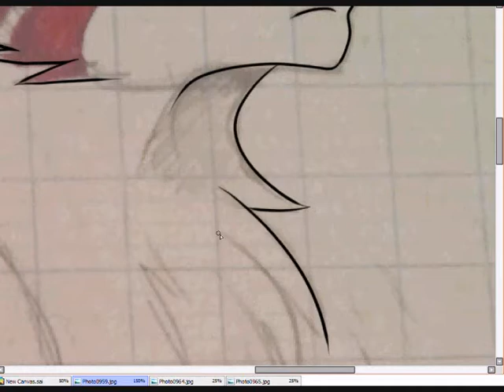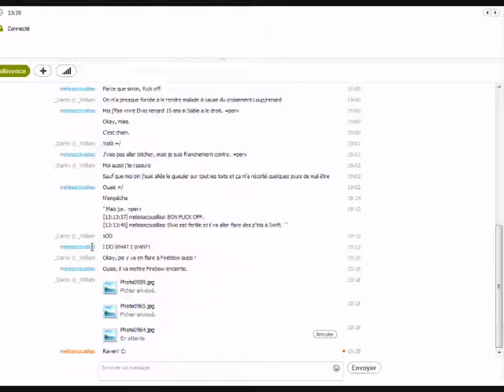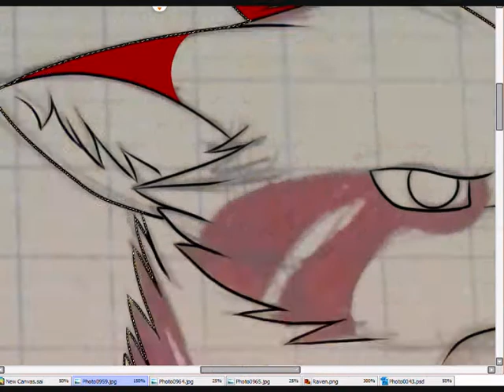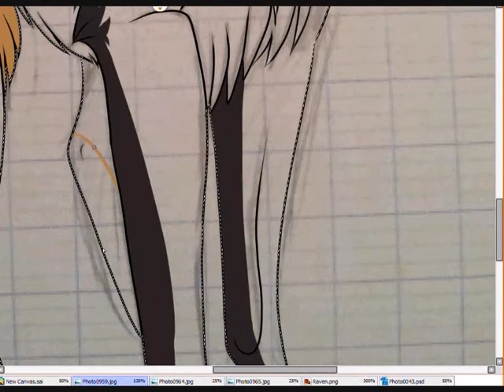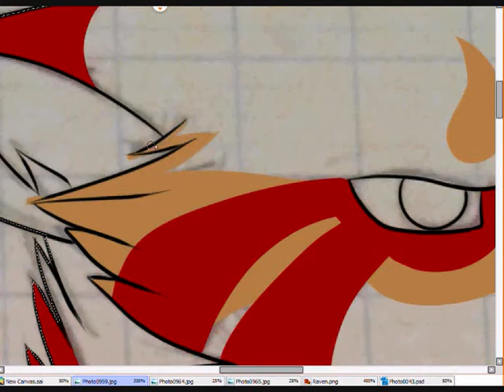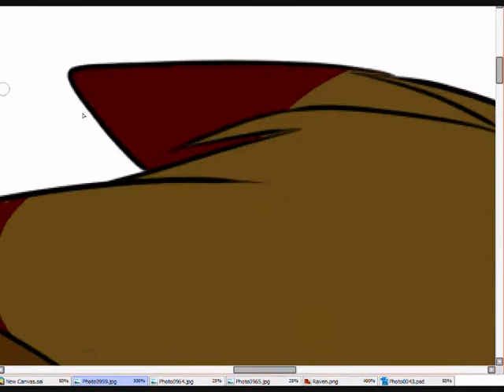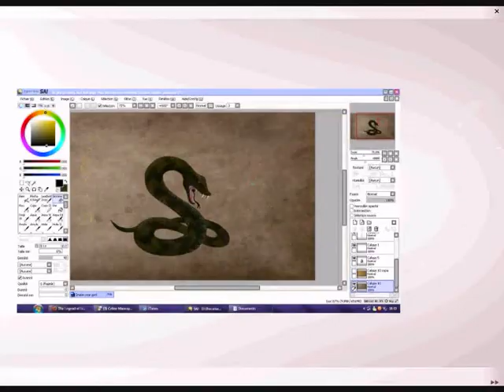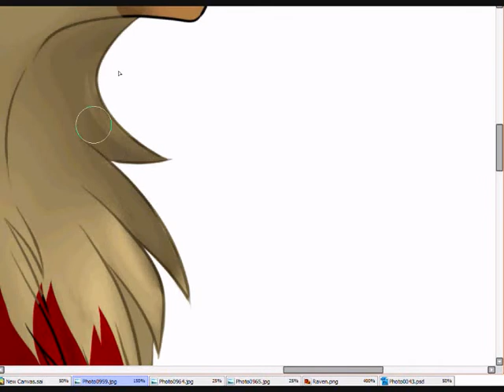[SpeedPaint - Watch me draw !] Raven.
Allo allo ! Darky's here !
A new character (hum hum). He's played on the French forum Blackblood Alliance Dissension !

He's my little Fox/Wolf. You gonna scream: BBA Fans, he's the son of Coldsnap... And Reicher ! Ahah ! But he's really seek and will die in 3/4 years In Game :(.
I don't wanna lose hiiim, I love him sooo much ! D':

Hum, whatever, sorry about the bad quality of the video and the MSN Windows open--- Aherm. I don't care :D

Dionysos - La Neige.

Thanks yah for watching !